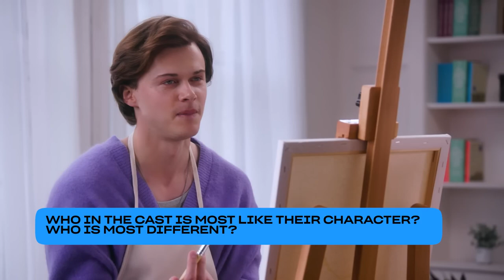Face Time: Face Painting Interview with the Cast | The Summer I Turned Pretty | Prime Video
Belly Conklin is about to turn 16, and she’s headed to her favorite place in the world, Cousins Beach, to spend the summer with her family and the Fishers. Belly’s grown up a lot over the past year, and she has a feeling that this summer is going to be different than all the summers before. The Summer I Turned Pretty is based on the book by Jenny Han, who is creator and executive producer.

About The Summer I Turned Pretty Season 2:
Belly used to count down the days until she could return to Cousins Beach, but with Conrad and Jeremiah fighting over her heart and the return of Susannah's cancer, she's not sure summer will ever be the same. When an unexpected visitor threatens the future of Susannah's beloved house, Belly has to rally the gang to come together—and to decide once and for all where her heart lies.